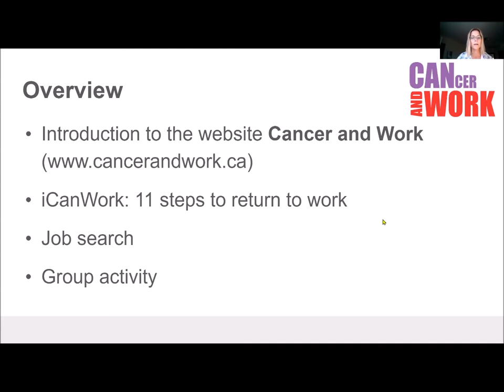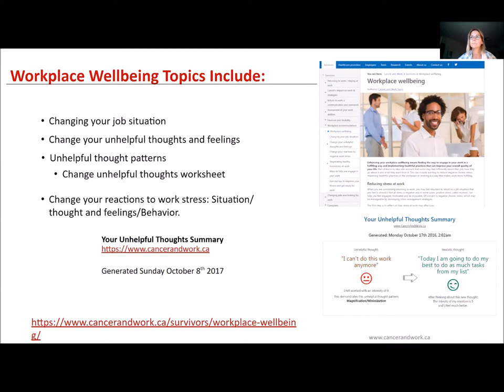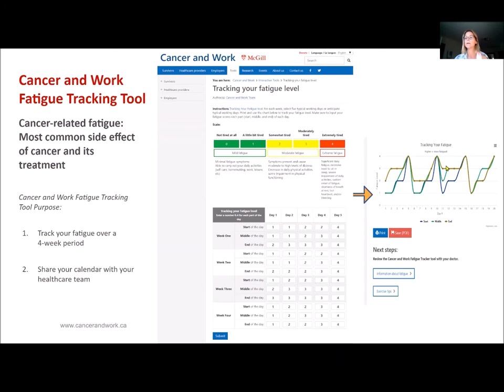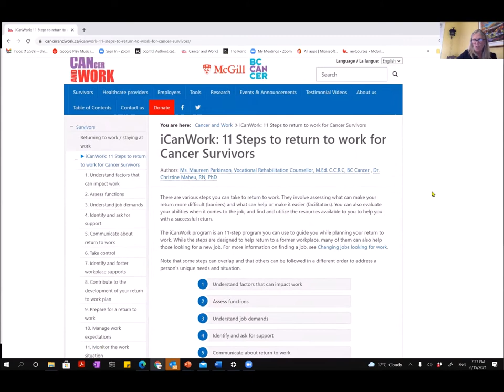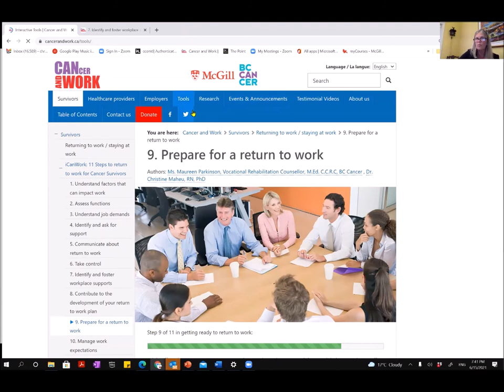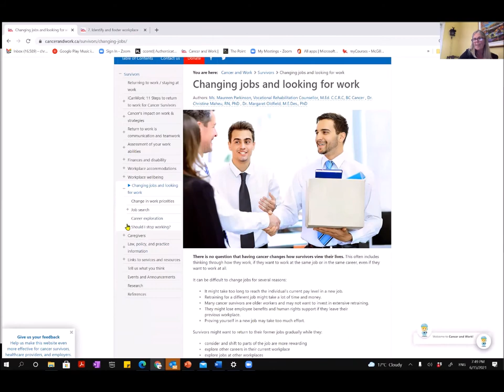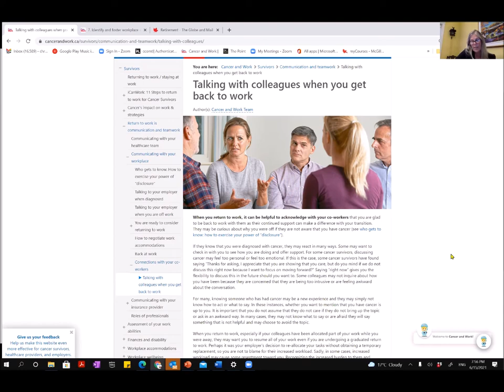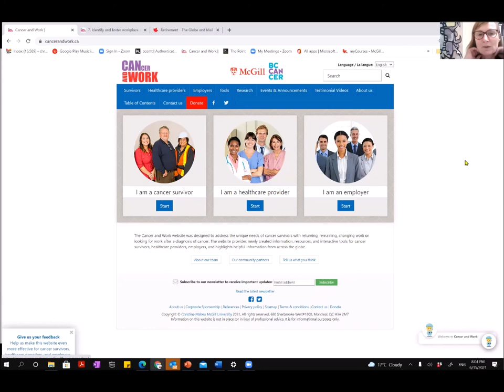Returning to Work after Cancer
A WICWC webinar for employers and employees returning to work after cancer